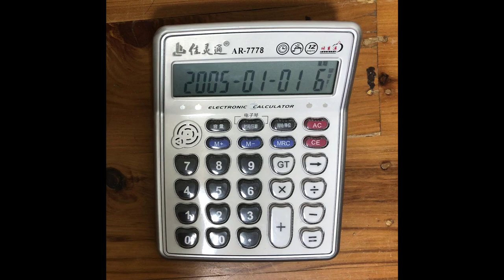1 2 Buckle My Shoe but I played it on a Music Calculator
This is Amospoop's video on 1 2 Buckle My Shoe but I played it on a Music Calculator